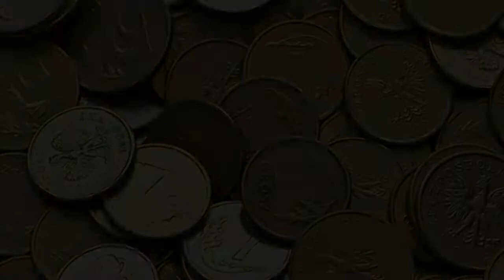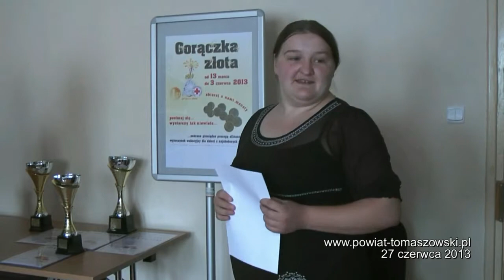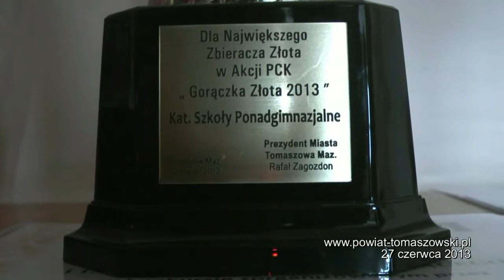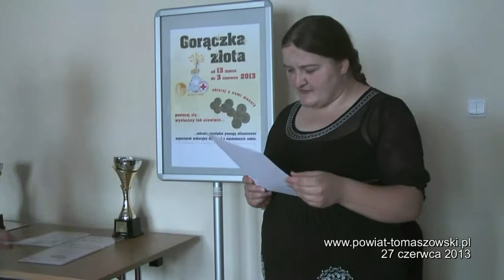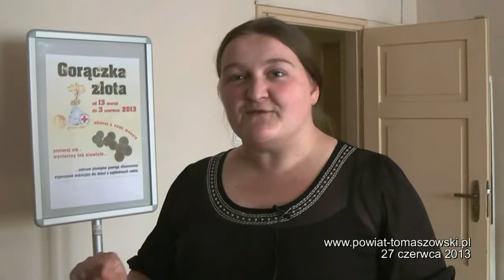Podsumowanie akcji GORACZKA ZŁOTA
W czwartek, 27 czerwca 2013 roku, w siedzibie Polskiego Czerwonego Krzyża w Tomaszowie Mazowieckim odbyło się uroczyste podsumowanie 11 edycji akcji „Gorączka złota", która trwała od 1 marca do 31 maja. Zaproszone zostały opiekunki szkolnych kół PCK rejonu tomaszowskiego i kilku szkół opoczyńskich.
W sumie zebrana kwota wynosi 5613 złotych 64 grosze. Pieniądze zostały przeznaczone na opłacenie wakacyjnego wyjazdu czwórki dzieci. Wydaje się, że monety jedno, dwu i pięciogroszowe niewiele znaczą, a akcja pokazała, że grosz do grosza i można zebrać  pokaźną kwotę. W tym roku zbierało sześć przedszkoli, dziesięć szkół podstawowych, siedem gimnazjów, dziewięć szkół ponadgimnazjalnych i siedmiu zbieraczy indywidualnych. Najwięcej złotych monet dostarczyły Krasnale z Przedszkola nr 3. Było to ponad tysiąc złotych. Najmłodsi zbieracze  przekazali 2166 złotych 94 groszy.
Ze szkół podstawowych biorących udział w akcji najwięcej pieniędzy zesłała Szkoła Podstawowa nr 1, 226 złotych 03 grosze, a łącznie szkoły podstawowe zebrały 884 złote 14 groszy. Z gimnazjów najwięcej pieniędzy zebrało Gimnazjum w Ujeździe. Łącznie gimnazja zebrały 1720 złotych. Ze szkół ponadgimnazjalnych najlepsze było I Liceum Ogólnokształcące 212 złote 32 grosze, a kwota zebrana przez szkoły ponadgimnazjalne, to 713 złotych 27 groszy.
Organizatorzy już zapraszają do zbierania do skarbonek żółtych monet i do udziału w XII edycji akcji, która będzie zorganizowana w przyszłym roku.